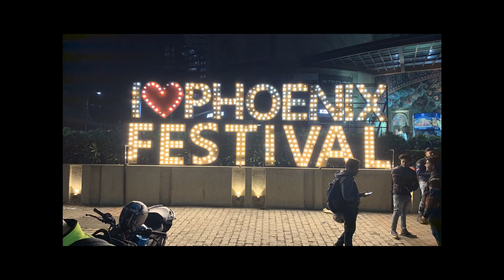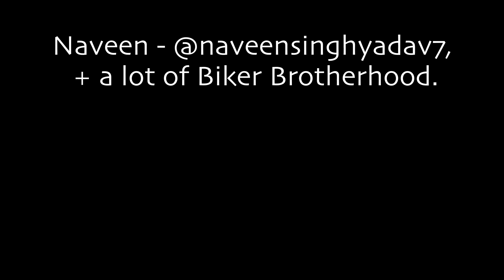TheZRides- Vishwakirti Agri Tourism - Mega Meetup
Q: What happens when 49 bikes meet-up?
 A: An epic ride.

The Kawasaki group received an invite to attend a ride to Vishwakirti Agri Tourism Resort (Shirur). The trip was organized to promote the place as a new riding destination.
We were more than happy to ride to a new place and experience it.
It indeed turned out to be an epic ride.
49 bikes from various groups of Pune, more than 50 bikers all riding to a common destination. It was a sight to behold on the highway.
People were amazed at all the bikes zooming past them on the highway.
A bit of off-roading at the final leg of the ride ensured we had a thrilling experience.

No unwanted incidents, No egos hurt, and after some epic drone shots, we all had a fantastic Sunday morning ride.
New friends made, New groups introduced.
All in all, a big thumbs up.

A big thank you to Rohit for organizing the ride, and Milan for the drone shots.

NCS: Music without limitations. | artist: @divinersmusic